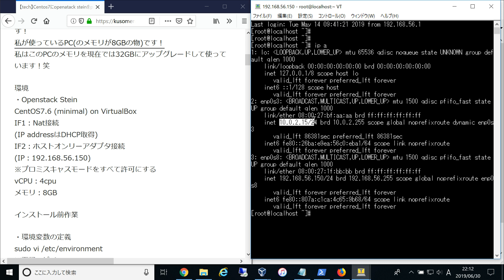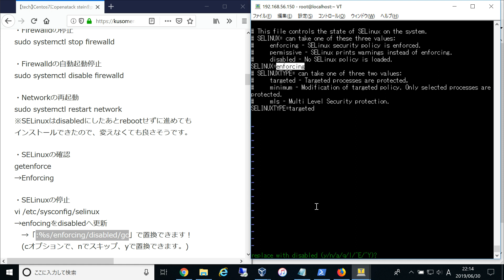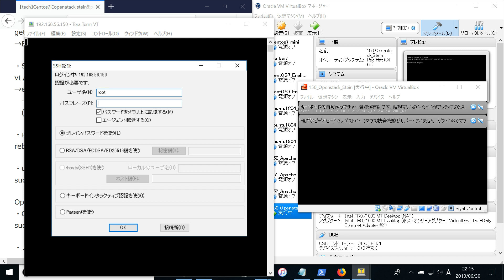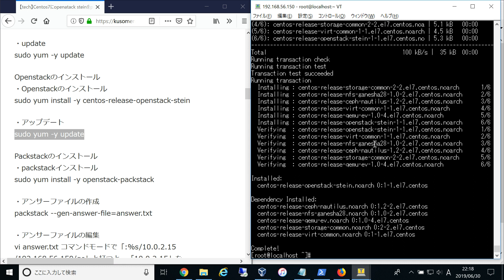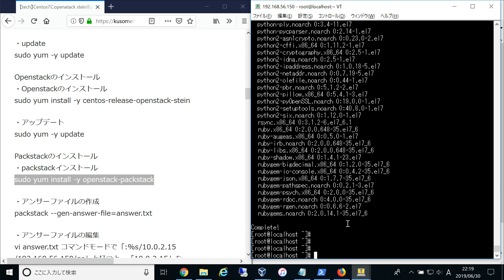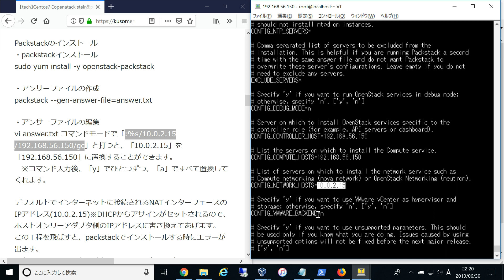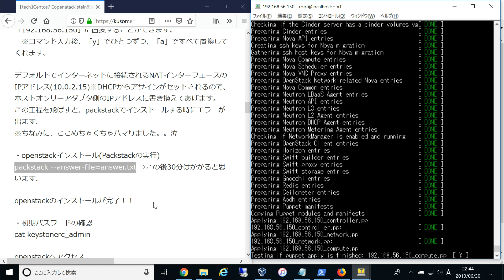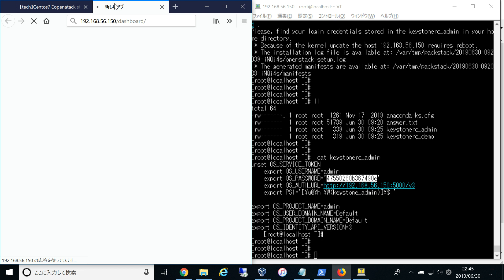【Install】【Available command txt】 Openstack Stein on CentOS7 use Packstack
Openstack SteinをVirtualBoxのCentOS7.6にインストールしてみた手順メモの動画です。